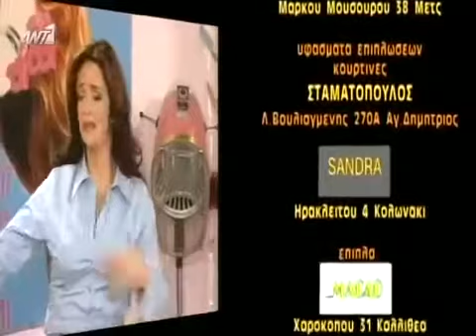Βότκα πορτοκάλι Επεισόδιο 10